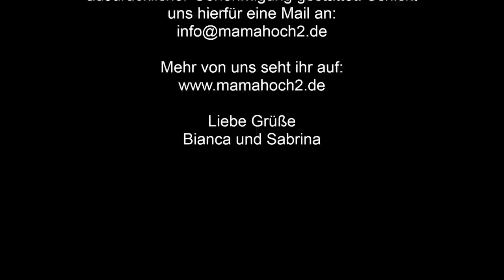Ballonrock nähen nach eigenem Maß in 10 Minuten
FÜR WEITERE INFOS BITTE DIE BOX AUFKLAPPEN

Hier zeige ich euch wie ihr anhand eurer Maße euch einen Ballonrock innerhalb von 10 Minuten nähen könnt. Viel Spaß dabei!

Wir nähen mit folgenden Maschinen:

Ovi W6
normale W6
Bernina Overlock